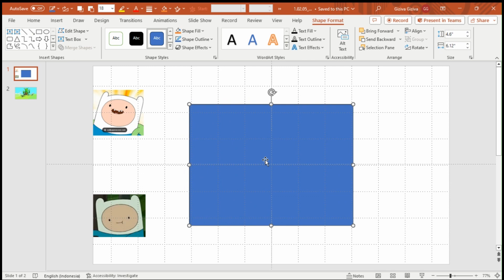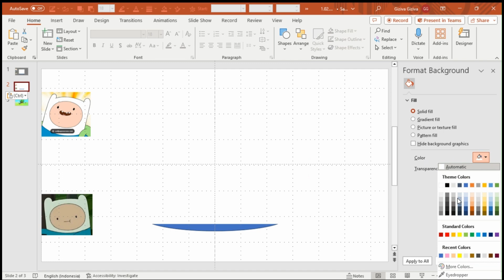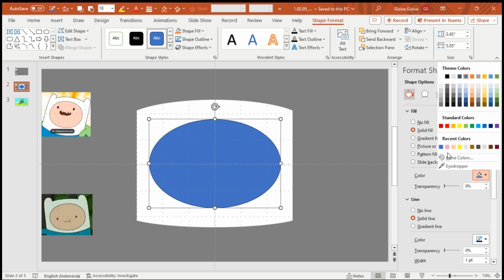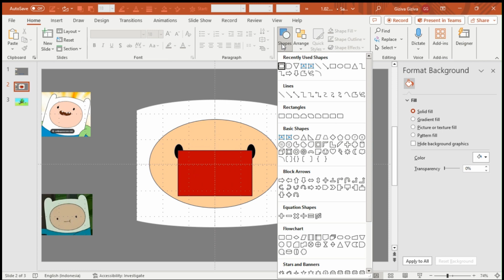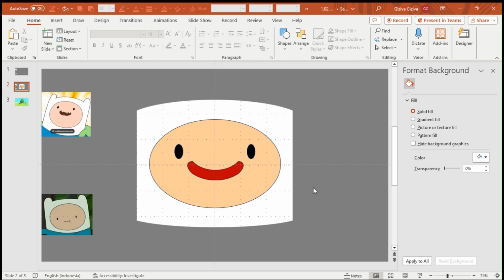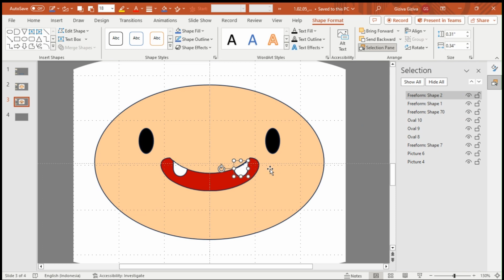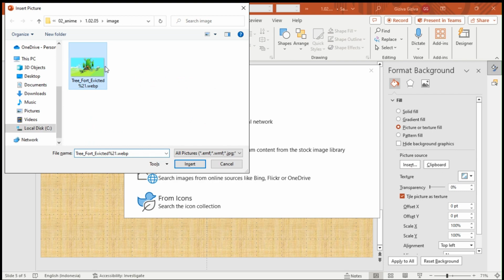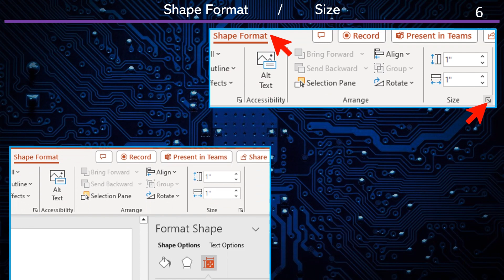How to Draw Finn / Adventure Time / Character Design / Cartoon / Digital Art in Powerpoint